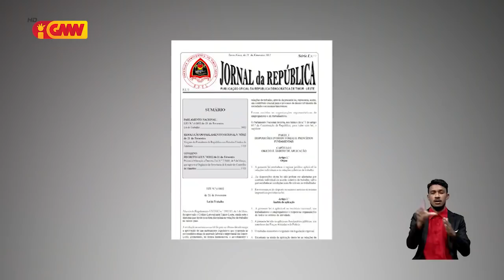Reportajen GMN: “Tinan 10, Governu seidauk halo mudansa saláriu nato'on ba traballadór?”